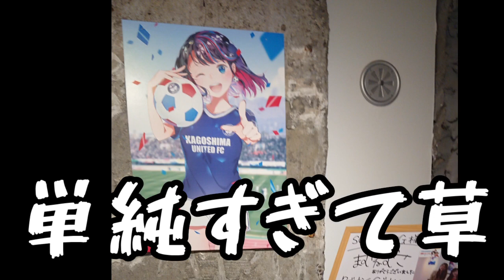【鹿児島】SHOP&Galleryオープン7周年を迎えたので過去に撮影した物を紹介するご当地V